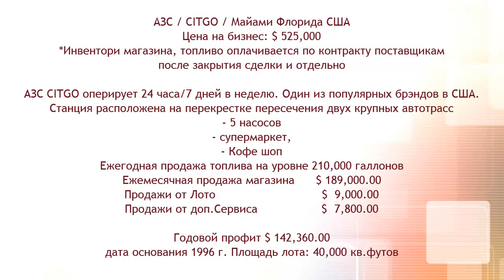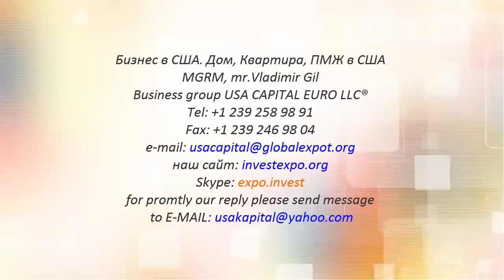АЗС на Продажу /CITGO/ $ 525,000., УПРАВЛЕНИЕ. Майами Флорида США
USA CAPITAL EURO LLC ® invest direction
детали на наших сайтах:

Описание:АЗС на Продажу/CITGO/$ 525,000. Майами Флорида США
Цена на бизнес (только): $ 525,000.00
*Инвентори магазина, топливо оплачивается по контракту поставщикам
после закрытия сделки и отдельно

AЗС CITGO оперирует 24 часа/7 дней в неделю.
Один из популярных брэндов в США.
Станция расположена на перекрестке пересечения двух крупных автотрасс
- 5 насосов
- супермаркет,
- Кофе шоп
Ежегодная продажа топлива на уровне 210,000 галлонов
Ежемесячная продажа магазина      $ 189,000.00
Продажи от Лото                                $  9,000.00
Продажи от доп.Сервиса                   $  7,800.00
Годовой профит $ 142,360.00
дата основания 1996 г. Площадь лота: 40,000 кв.футов
Возможность Иммиграции для покупателя бизнеса

Обращайтесь через контакты указанные ниже:
Business group USA CAPITAL EURO LLC®